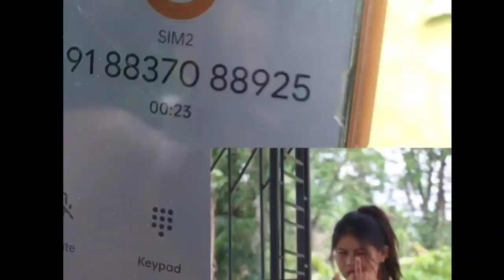ambasa ni brui...tokha ni loi kusup o